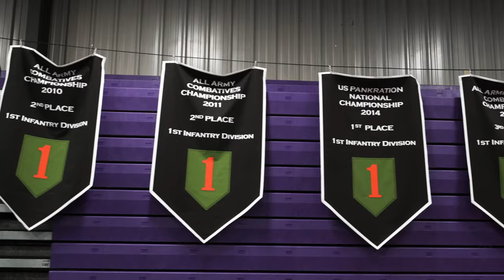Watch SFC Ortiz Preview the Epic Combatives Tournament at Fort Benning!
SFC Juan Ortiz talks about the Combatives team heading down to Fort Benning, GA to compete in the All Army Combatives Tournament next week.

The Combative Team - NCO - SFC Ortiz
FT. RILEY, KS, UNITED STATES
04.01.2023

They are training and working techniques in preparation for the Tournament.

Film Credits: 1st Infantry Division